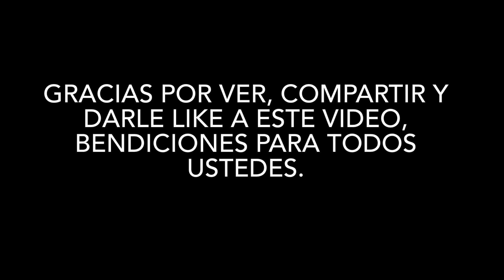CABALGATA HIGUEYANA CELEBRANDO EL 21/01/2022.